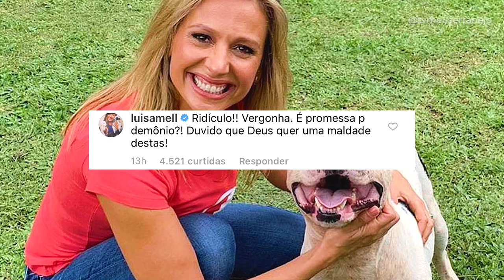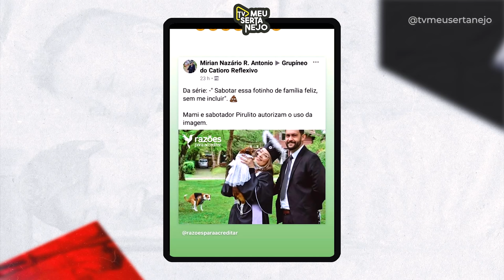LUISA MELL DETONA o ZÉ NETO e cantor RESPONDE e EXPLICA!